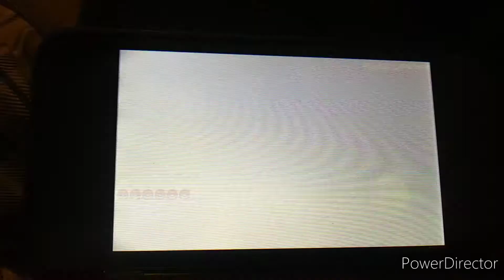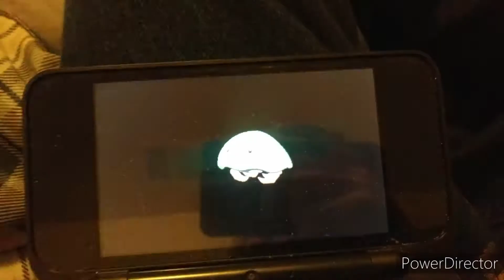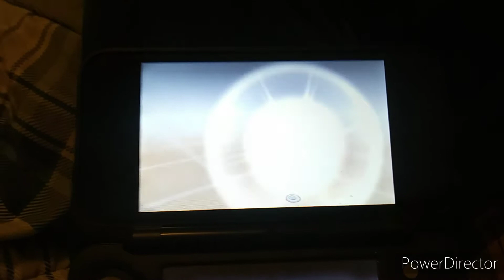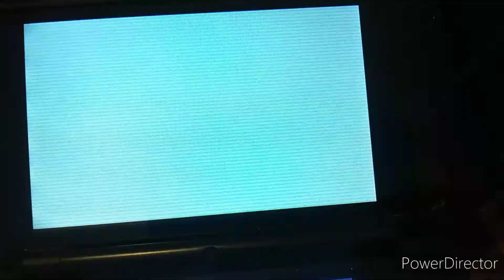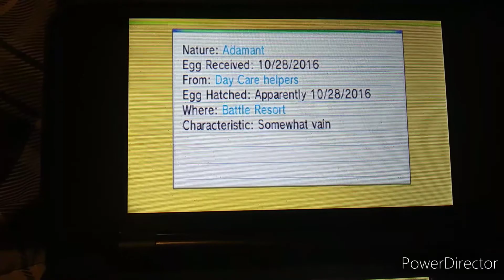Pokemon Secret Base Trainer battles 70